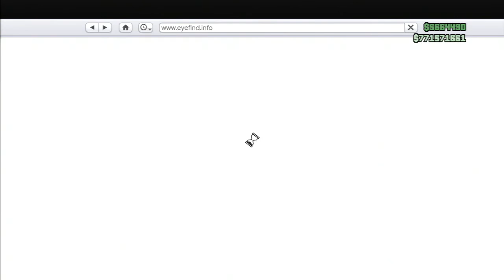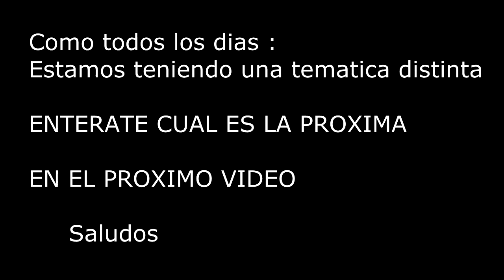| NUEVA TEMATICA | BRAIAN SE DIVIERTE | [ GTA V PS3] - TUTORIALES.UY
▬▬▬▬▬▬▬▬▬▬▬◥ஜ۩۞۩ஜ◣▬▬▬▬▬▬▬▬▬▬▬▬
▓▓▓▒▒▒░░░░ CLICK EN "MOSTRAR MÁS" ░░░░▒▒▒▓▓▓
▬▬▬▬▬▬▬▬▬▬▬◥ஜ۩۞۩ஜ◣▬▬▬▬▬▬▬▬▬▬▬▬

◥ Psn →  el_guason55
                   Tutoriales_Uy_